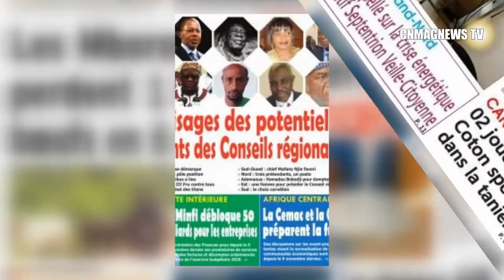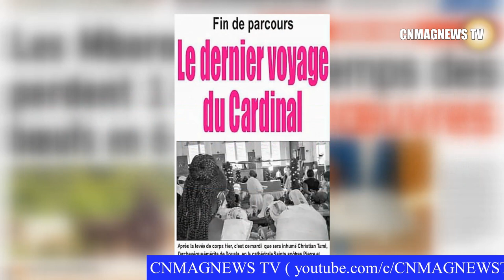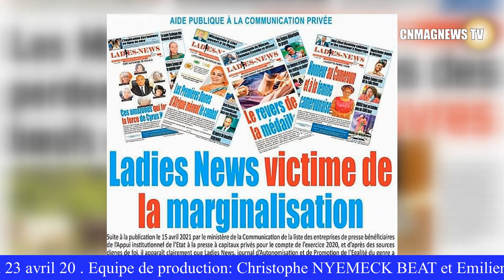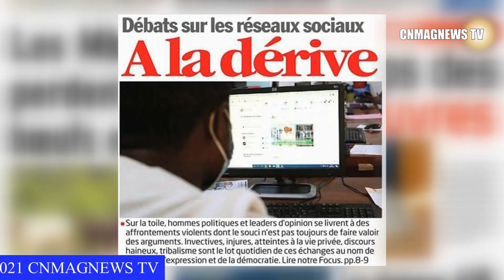CAMEROUN: Revue des unes du 19 au 23 avril 2021